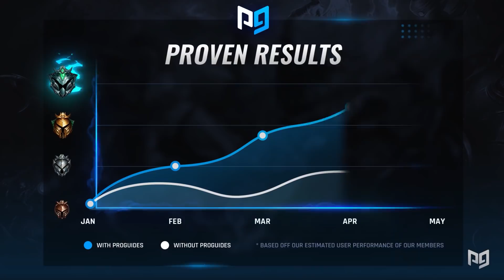COUNTER THE META: How To DESTROY OP Champs for EVERY Role - League of Legends Patch 10.16